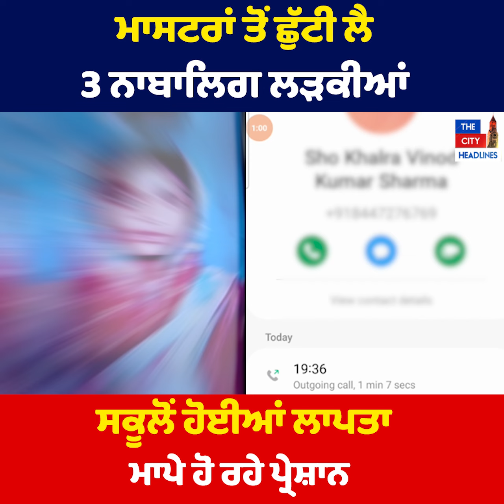ਮਾਸਟਰਾਂ ਤੋਂ ਛੁੱਟੀ ਲੈ 3 ਨਾਬਾਲਿਗ ਲੜਕੀਆਂ ਸਕੂਲੋਂ ਹੋਈਆਂ ਲਾਪਤਾ ਮਾਪੇ ਹੋ ਰਹੇ ਪ੍ਰੇਸ਼ਾਨ